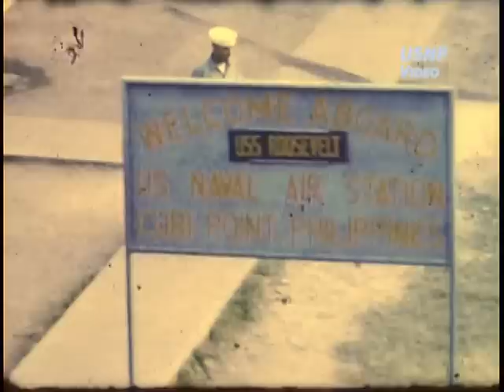USS Franklin D Roosevelt CVA-42 Vietnam Cruise 1966-67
A short silent preview of the 145 min. Vietnam Cruise DVD.